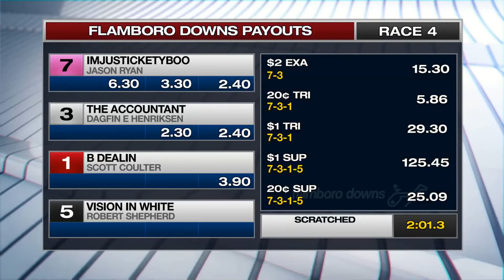MARCH 14,2020-RACE 4-FLAMBORO DOWNS